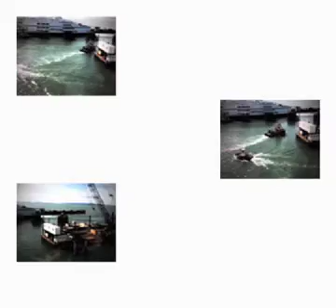5 reasons I love the sea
The sea has always been an ASTROnomical influence.